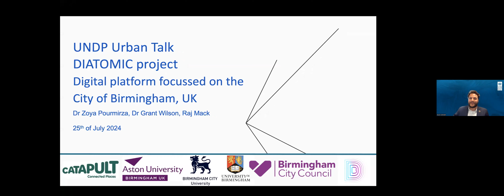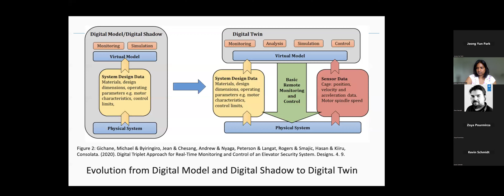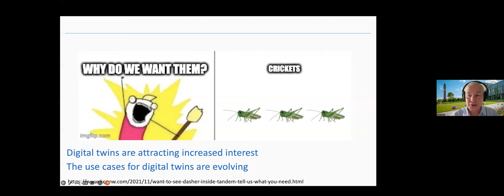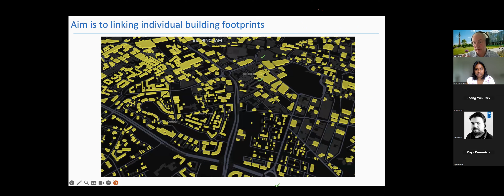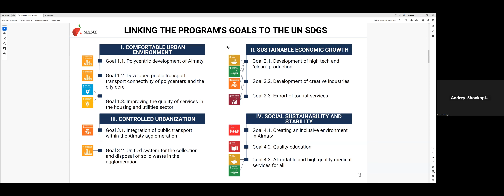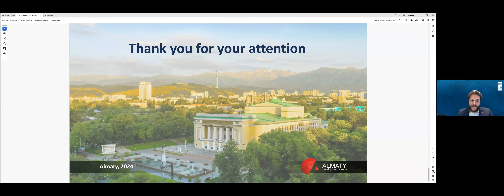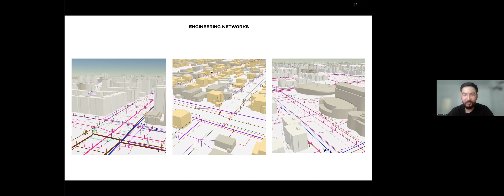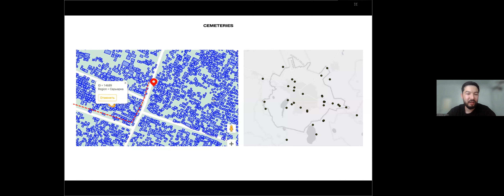Urban Talks | Twin Transition: How Cities Embrace Sustainable Digital Transformation (English)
Our latest Urban Talks focuses on municipalities’ efforts around “digital twins”, i.e. highly detailed digital representation of a city’s physical assets, processes, and systems. Twin transition enables cities to integrate real-time data and advanced simulations with the aim of replicating and predicting behaviors and performance of the city's infrastructure and services. It also explores how digital technologies can enhance sustainability, livability, and resilience in urban areas, positioning cities as key drivers of sustainable development.

About Urban Talks: Urban Talks, powered by UNDP Europe and Central Asia, spotlights cities and initiatives that are building new inclusive visions across Europe and Central Asia and wider, and showcases how cities are demonstrating resilience, reinventing their economies, transitioning to inclusive and smart cities, and building new partnerships. It is a space for exchanging insights and learnings and bringing together a growing community of cities, practitioners and thinkers, that are approaching urban challenges in a systematic way.